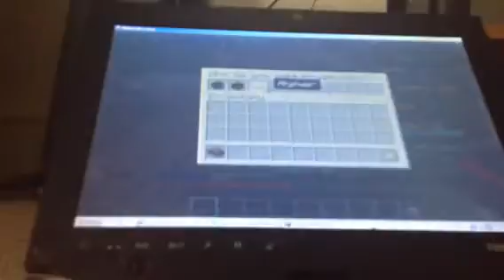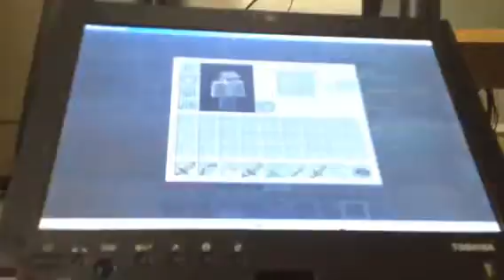Even More Trouble in Mineville